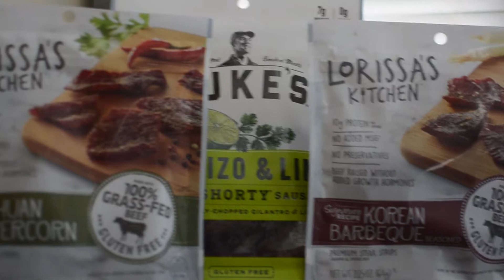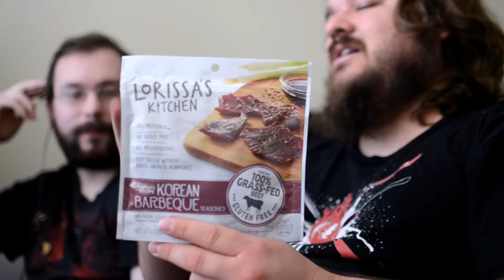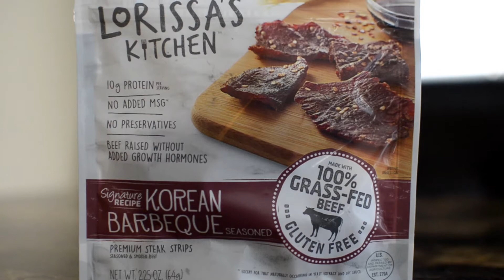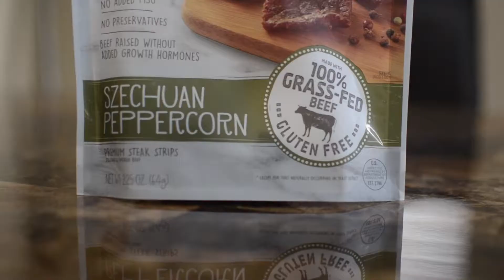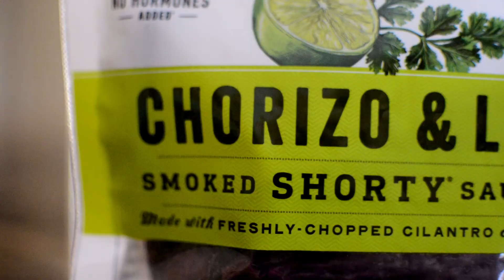Meat in my Mouth | Snack Break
This week we try out three different meat snack products. These range from beef strips to shorty sausages. It's what many consider the essential snack behind a bag of chips. We'll be trying some interesting flavors to see how they are.

Meanwhile we'll dive into the rogue-like Barony. It's a first person dungeon exploring. Each level of the dungeon gets harder and harder. Pick a class and go as deep as you can. Good luck.